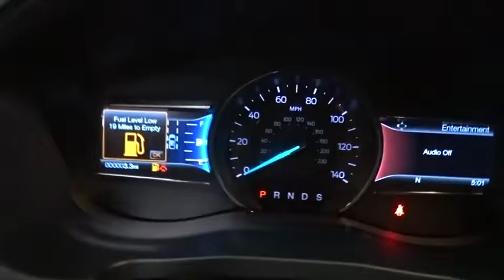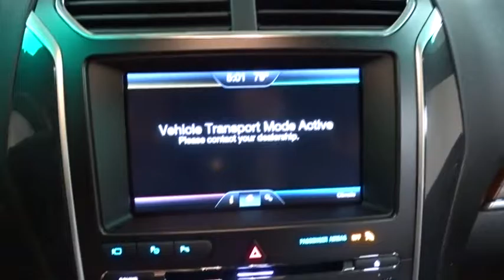2016 Ford Explorer Niles, Schaumburg, Chicago, Highland Park, Arlington Heights, IL F36097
Bredemann Ford
2038 Waukegan Rd

ENGINE: 3.5L TI-VCT V6,ENGINE: 3.5L TI-VCT V6 (FFV)  -inc: Flexible Fuel Vehicle (FFV) system is standard equipment for vehicles w/the 3.5L Ti-VCT V6 engine shipped to Federal Emissions States or Cross Border State dealers and is only available w/a Federal emissions system  (FFV system not available w/code 422 and requires code 936 or 423 if applicable for California Emissions State dealer destinations).Cross border states include AZ  DC  ID  NH  NV  OH  VA  WV (STD),FRONT LICENSE PLATE BRACKET,LED FOG LAMPS,TWIN PANEL MOONROOF,Four Wheel Drive,Power Steering,ABS,4-Wheel Disc Brakes,Brake Assist,Aluminum Wheels,Tires - Front Performance,Tires - Rear Performance,Temporary Spare Tire,Heated Mirrors,Power Mirror(s),Integrated Turn Signal Mirrors,Power Folding Mirrors,Rear Defrost,Privacy Glass,Variable Speed Intermittent Wipers,Rear Spoiler,Power Liftgate,Power Door Locks,Daytime Running Lights,Automatic Headlights,Fog Lamps,AM/FM Stereo,CD Player,Navigation System,Premium Sound System,Satellite Radio,MP3 Player,Auxiliary Audio Input,HD Radio,Steering Wheel Audio Controls,WiFi Hotspot,Bluetooth Connection,Pass-Through Rear Seat,Heated Rear Seat(s),Rear Bench Seat,Adjustable Steering Wheel,Trip Computer,Power Windows,3rd Row Seat,Leather Steering Wheel,Heated Steering Wheel,Keyless Entry,Keyless Start,Hands-Free Liftgate,Universal Garage Door Opener,Cruise Control,A/C,Rear A/C,Climate Control,Multi-Zone A/C,Woodgrain Interior Trim,Power Driver Seat,Power Passenger Seat,Leather Seats,Bucket Seats,Heated Front Seat(s),Driver Adjustable Lumbar,Passenger Adjustable Lumbar,Seat Memory,Cooled Front Seat(s),Driver Vanity Mirror,Passenger Vanity Mirror,Driver Illuminated Vanity Mirror,Passenger Illuminated Visor Mirror,Auto-Dimming Rearview Mirror,Floor Mats,Mirror Memory,Remote Engine Start,Adjustable Pedals,Engine Immobilizer,Security System,Stability Control,Traction Control,Front Side Air Bag,Telematics,Rear Parking Aid,Tire Pressure Monitor,Driver Air Bag,Passenger Air Bag,Front Head Air Bag,Rear Head Air Bag,Passenger Air Bag Sensor,Knee Air Bag,Child Safety Locks,Back-Up Camera